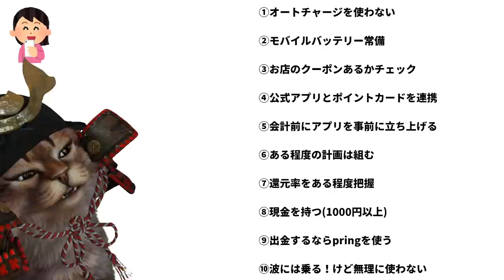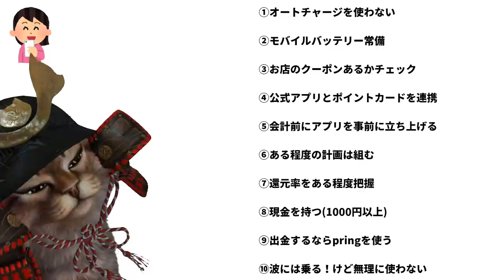キャッシュレスな生活をする上で気にかけている10の事。お得に楽しむならこれだけおさえればOK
【PR】 気にかけている10個の事↓

①オートチャージを使わない
②モバイルバッテリー常備
④公式アプリとポイントカードを連携
⑤会計前にアプリを事前に立ち上げる
⑥ある程度の計画は組む　キャンペーンなど
⑦還元率をある程度把握
⑧現金を持つ(1000円以上)
⑨出金するならpringを使う
⑩波には乗る！けど無理に使わない　ご褒美程度

僕がよく利用するポイントサイトWARAU(ワラウ)
最大で800円分のポイントがもらえます(最低でも200円分)

使用機材
マイク：Rode NT1A
キャプチャーボード：I-O DATA GV-USB3
オーディオインターフェース：YAMAHA AG03